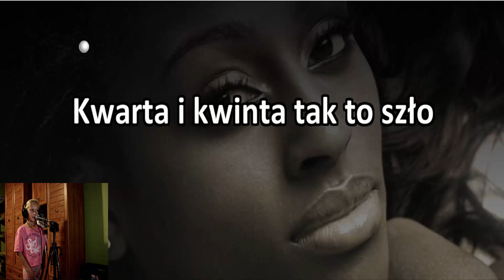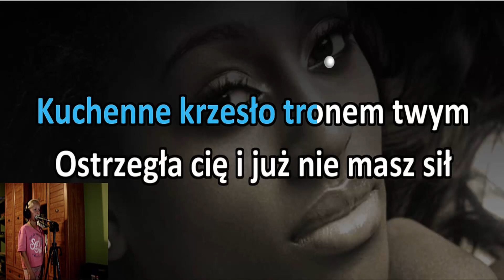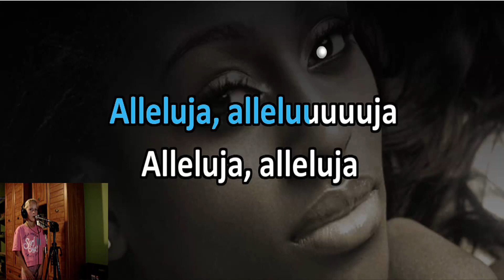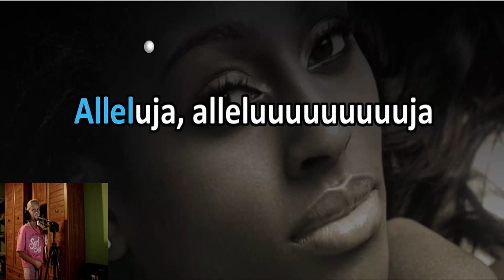Alexandra Burke - Hallelujah (wersja po polsku) Alicja Osmańska